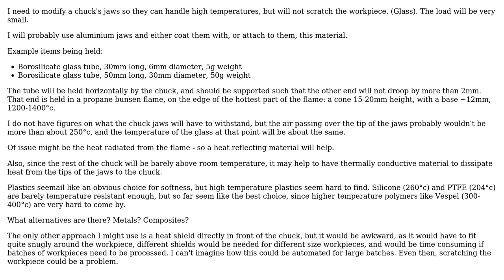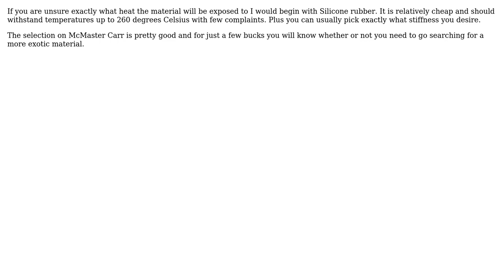Engineering: Materials which withstand high temperatures, and are relatively soft, for chuck jaws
With thanks & praise to God, and with thanks to the many people who have made this project possible! | Content (except music & images) licensed under CC BY-SA | Music | Images & others | With thanks to user Sully45 user grfrazee user CL22 user Chris Johns and the Stack Exchange Network Trademarks are property of their respective owners. You are responsible for your own actions.